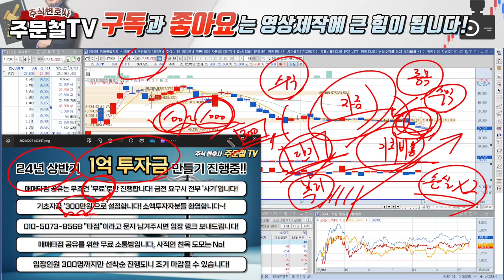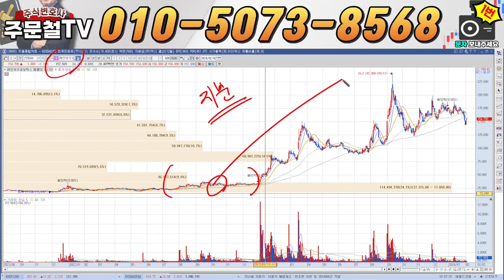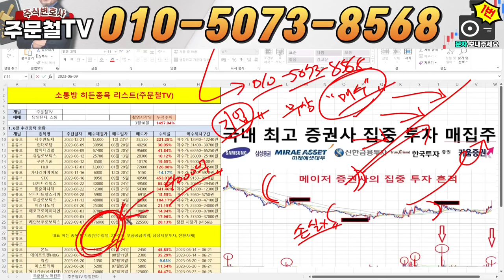LS머트리얼즈 [긴급] 이제 '7거래일' 남았습니다 '이 가격' 터치하면 세력들 작전 성공 '여기'서 전량매도